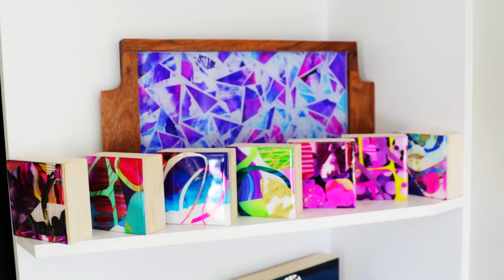ArtResin Featured Artist - Jane Monteith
We are so happy to introduce you to our next Featured Artist ... Jane Monteith!

Jane is a contemporary artist based near Barrie, Ontario who works primarily with resin and alcohol ink on yupo paper. Through her many YouTube tutorials, online courses and her incredibly popular Mod Mini art squares, Jane has quickly established herself as THE go-to for alcohol ink and yupo art.

Jane's work is distinctive, characterized by fun patterns and bright, happy bursts of colour.  A self-taught artist, she has become a master of technique. Constantly experimenting, Jane uses different brushes, tools and mediums to apply the alcohol ink to yupo to achieve a variety of colour combinations, textures and effects, before piecing it all together to create her artwork.

For Jane, alcohol ink is the perfect art material: no other medium offers the same vibrancy and deeply saturated colour, through which Jane can express herself in her paintings. Though she starts off with the structure of a colour palette, tools and a vision, alcohol ink truly is a free flowing, uncontrollable medium.  In fact, the end result may be something completely different than what she had envisioned.  The process has taught Jane not only to release any sense of perfection or control and to enjoy the organic results.
Because alcohol ink has such a short working time, it requires Jane to concentrate solely on her paintings - to focus without distraction on her creative process. The freedom she allows herself and the ability to immerse herself in her own creative world brings her joy on a daily basis.

Jane firmly believes in the importance of community.  By supporting other artists,  engaging in conversation and exchanging ideas, it helps Jane with her own inspiration and production.  She is so open with her process and hopes that by sharing her successes, she can help other artists experiment and expand their skills as well.  She regularly offers online courses, video demos and even offers colour palettes and how-to digital downloads via her Instagram page @janelovescolor.

ArtResin recently paid a visit to Jane's studio to chat with her about her alcohol ink process, creativity and why her goal is to continue making art for the rest of her life.